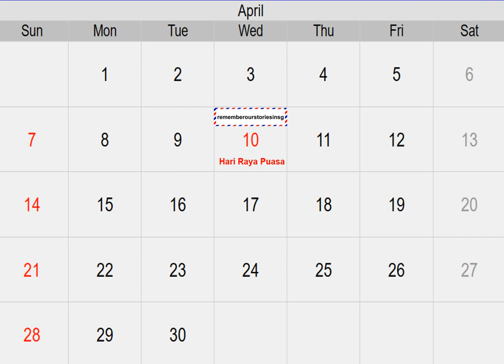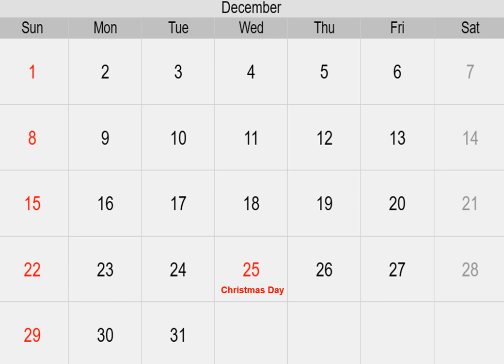4R CALENDAR 2024 ORCHIDS VIOLET